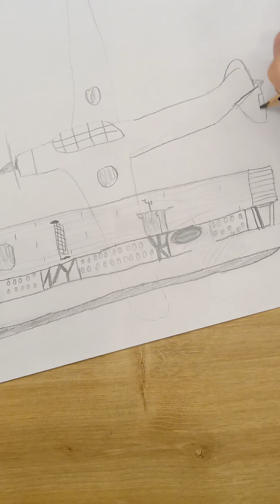HOW TO DRAW AIRCRAFT CARRIER Akagi